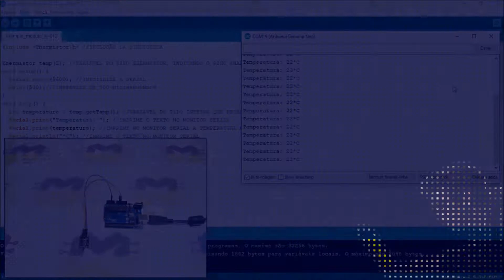Como usar com Arduino - Módulo Termistor NTC 10K (Sensor de Temperatura) KY-013